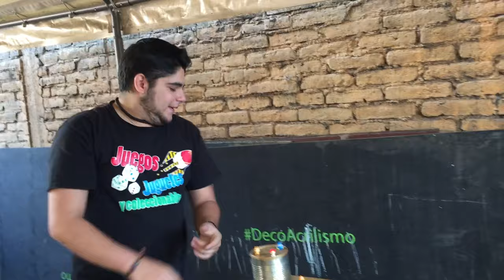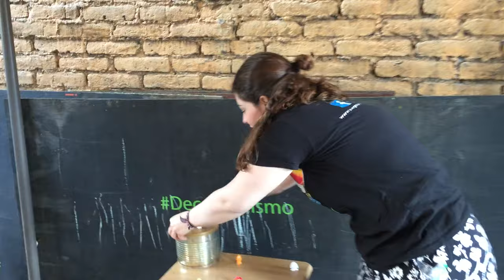Jugando con NERF N-Strike Elite invitada juegos juguetes y coleccionables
Es la Guerra con NERF N-Strike Elite Rhino-Fire Blaster ¿Quien sera el Ganador?